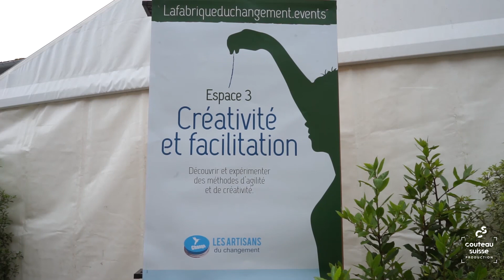ORG idées - Tiphanie Gentit